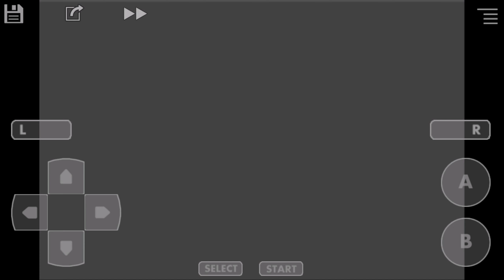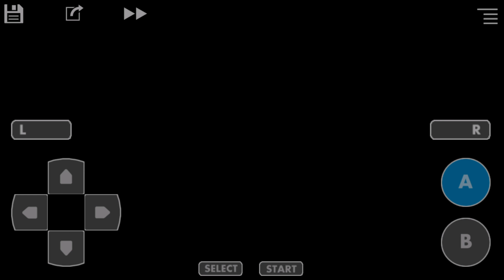Let's Play Ep. 61: Pokémon FireRed - Axl Ketchup V.S. Lance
We back at it again. We win